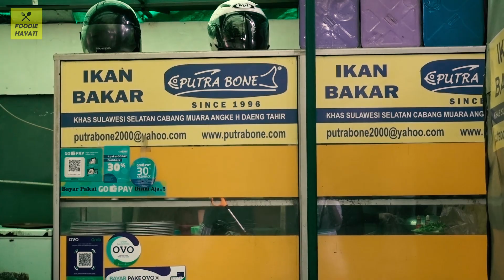IKAN AYAM AYAM BAKAR. RAME BANGET! IKAN BAKAR PUTRA BONE ABDUL MUIS.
Nah ini dia salah satu kuliner dari Sulawesi yang ada di Abdul Muis, Jakarta Pusat. Disini menyediakan olahan berbagai macam seafood dan ikan. Pusatnya ada di Muara Angke, Putra Bone H. Daeng Taher.
Sebelumnya warung makan ini ada di Senopati, karena sewanya semakin mahal makanya terus pindah ke Abdul Muis.
Padahal di Senopati, ikan bakar ini sudah terkenal, tapi setelah pindah tetep rame juga pemirsah..
TERIMAKASIH sudah menjadi bagian dari tumbuhnya channel ini, saya bahagia karena temen temen ada selalu disini untuk  channel ini, walaupun masih banyak kekurangan sana sini temen temen tetep stay.. saya akan terus berusaha dan belajar!
Thank u for your support Temans, really appreciate it..